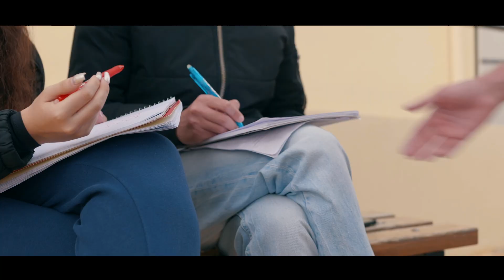ΕΚΦΟΒΙΣΜΟΣ ΣΥΝΟΜΗΛΙΚΩΝ Δράσεις ενάντια στις Επικίνδυνες Συμπεριφορές των Νέων